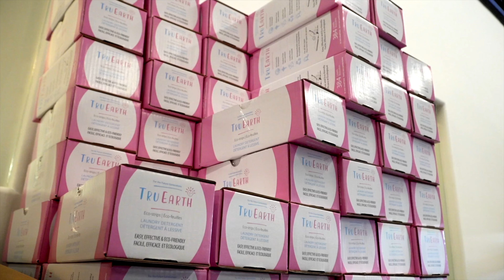Tru Earth: From An Idea To The 2nd Fastest Growing Startup In 24 Months Locally Owned Vancouver Ep.4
Meet Ryan McKenzie, the Co - founder of Tru Earth. With 20 years of experience in digital marketing, Ryan went on a mission to help reduce the impact we have on our planet, one small change at a time.

00:00 - 01:26 Introduction
01:26 - 03:00 Ryan's Journey As An Entrepreneur
03:00 - 11:31 The Success Secret Behind Building A Brand, Tru Earth
11:31 - 14:28 The Importance Of Listening To Your Customer
14:28 - 17:27 How To Overcome Obstacles In The Business
17:27 - 25:30 How To Market Your Brand. Export's Advice.
25:30 - 32:02 How Tru Earth Is Helping To Solve The Global Problem

Let's talk about how this Vancouver based eco-friendly laundry detergent brand has an impact on the global scale and changes the world, one load of laundry at a time.

Tru Earth is the most eco-friendly laundry detergent on the market and it's saving millions of people by eliminate one billion plastic jugs, saving 700 million from going to landfills

Tru Earth Eco-Strips laundry detergents have a dramatically smaller eco-footprint than liquid and powder detergents. Tru Earth's packaging uses zero plastic, and its light weight reduces transportation fuel consumption and global-warming carbon emissions by 94% compared to today’s leading-brand liquid and powder detergent.